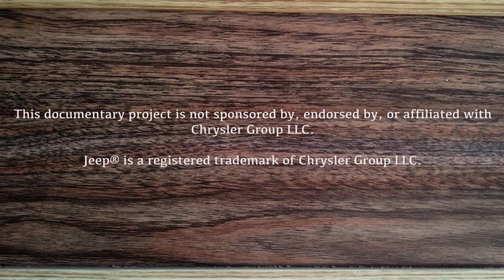The Jeep® Wagoneer: A History Maker (Working Title)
Facebook: Wagoneers in the Spotlight

THE JEEP® WAGONEER:  A HISTORY MAKER is a documentary film intended for television broadcast, supported by archival print advertisements, footage, and photographs provided by well-established historical organizations as well as the generous contributions of private automobile memorabilia collectors.

Although the last Grand Wagoneer rolled off the Toledo Assembly Line back on June 21st, 1991 -- more than 20 years ago, interest in the Wagoneer hasn't diminished.  If anything, this Jeep® model has actually risen in popularity, as evidenced by its resurgence in popular culture.

The film and its accompanying online and educational ancillary materials will examine the history and evolution of the Jeep® Wagoneer as well as provide insight into how and why this remarkable vehicle developed a devoted following during its incredible 29-year production run on the same platform.